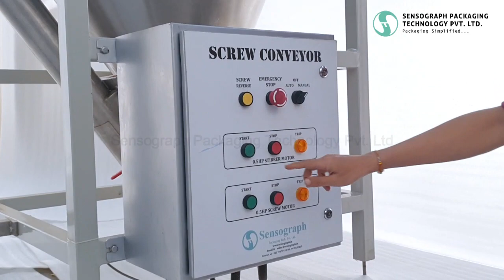Food Packing Machine | Chili & Turmeric Powder Packaging Machine in India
Manufacturer and bulk exporter of Auger Filler (Chilli, Haldi, and Spices Packaging) machines in India, Sensograph Packaging auger fillers provide the latest in filling technology with servo motor drives, touchscreen controls and self-centering tooling that provides superior fill accuracies, high reliability, user-friendly menus, and fast adjustment. Auger Filler Packing Machines are specialized to fill powdered spices, atta, besan, cake premix, etc. Packing Ground Spices from 10gm to 1kg weight. The stirrer of the machine facilitates the prevention of any bridging of the material. The Servo motor drive of the machine provides the ideal accuracy and speed of the machine. SMART AUTO, a fully automatic packing machine that accepts material from any of the three dispensing systems namely Auger Filler (Sure PAC) or Cup Filler (V PAC). This advanced equipment converts plastic films into a pouch, accepts material from the dispensing system & seals the filled pouches using pneumatically operated heaters. The eye mark controller and Full/half-cut count system are some of the inbuilt systems that are available on the operator's fingertips. The pouch is formed using a former which can accept film of a width below 390 mm. The vertical travel of the film & the vertical sealing is done through the VFD/stepper motor controller. The height of plain pouches is smartly tailored in this packing machine. The batch coding system is optional.

Fully Automatic Auger Filler is suitable for the Packing of:
• Wheat Flour (Atta)
• Rice Flour (Atta)
• Besan Packing
• Spices Packing
• Chilli Powder Packing
• Turmeric Powder Packing
• Dry Cement Packing
• Coffee Powder Packing
• Curry Powder Packing
• Chemical Powder Packing
• Bleaching Powder Packing

Salient Features:
• Virtually maintenance free 24X7 operation
• Micro controller based User-friendly HMI.
• In house Developed Electric Hardware.
• Feeding mechanism through Servo motor, which enables high speed along with excellent accuracy.
• Eye mark controller for perfect positioning of seal & cut
• Provision for batch printing system (to be selected by you)
• No film -machine stop mechanism (optional)
• No material – machine stop mechanism (optional)
• Easy change of roll system –(optional)
• No’s of pouches produced – count batch wise/day wise.
• Horizontal sealer with servo motor drive available as an option
• Collar type forming system for elegant pouches
• Leak-proof sealed pouches assured through a special vertical sealing method
• Fiber optic sensor for level control of auger hopper
• Level Controller for screw conveyor
• Film pulling through durable long-life timing belt instead of rollers
• Electronic controls provided for minimizing power consumption (Optional)
• Strip-cut / single cut system provided

Technical Specifications:
• Material of Construction: All contact parts SS 304, the mainframe –powder coated MS pipe/channels
• GMP Model: All contact parts – SS 304, mainframe –SS304 covered with SS 304 sheet. Mechanical parts – as per engineering design - SS304/MS/Aluminium/rubber/plastic
• Sealing Type: Centre seal - other sealing available on request
• Sealing Method: Intermittent through the pneumatic system
• Pouch Width: Maximum 620 mm of roll width Translate to 7” pouch width
• Pouch Height: Adjustable – maximum 310 mm.
• Packing Range: 10 gm to 2000 gm* - limited by pouch size
• Vertical Seal Width: 10 - 20 mm – typically 15 mm
• Vertical Travel of Film: Timer belt controlled by stepper motor drive
• Pouch Forming Method: Through SS 304 Collar
• Horizontal Seal Width : 10-15 mm - typically 10 mm
• Power Supply: 230 V Ac, Single Phase
• Power Consumption: 2.0 KW
• Half/Full Cut Count: Available
• Batch Coding System: Pneumatic ink coding / Hot Foil printing
• Heater Control: PID Controller provided on the front panel
• HMI Display: Alfa numeric, 4” LCD backlit display through microcontroller based system
• HMI Display: 2 no’s - 1 for weight setting + 1 for pouch setting
• Dispensing Method: By servo-driven Auger Screw